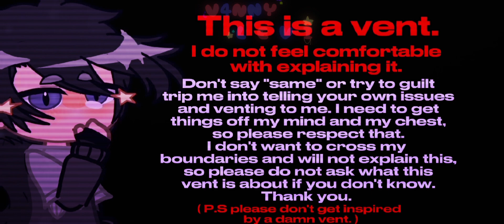| ' Don't forget to not be a jerk. ' | ☆ TW ! / Vent |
~ Characters used :
• Levi / Myself.

~ Apps used :
• Gacha club
• Ibispaintx
• Capcut

~ Fandom :
• N/A

// IB/OG //
IB : N/A

~ Cya next time, punks !